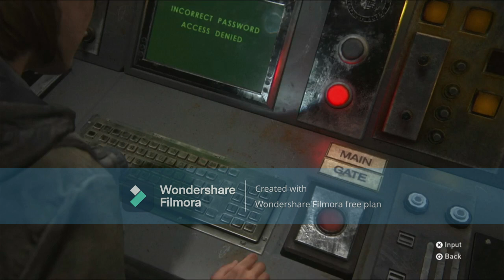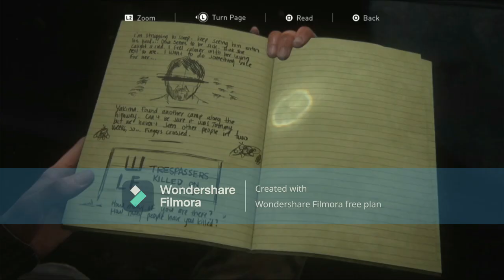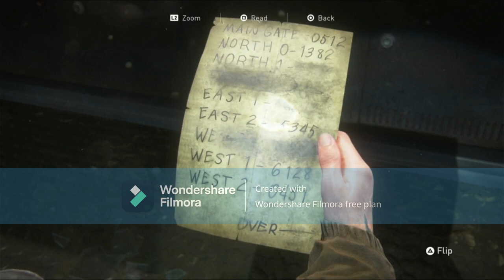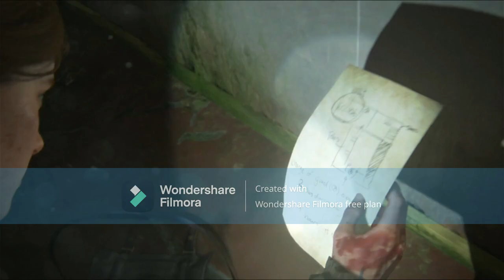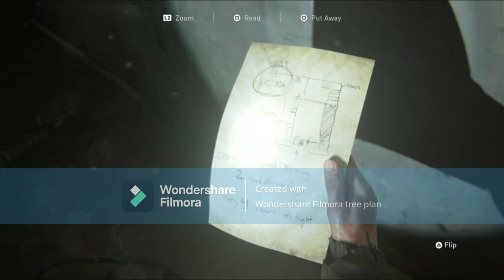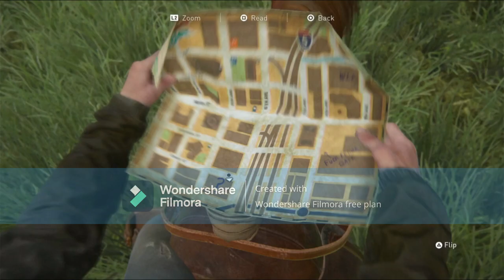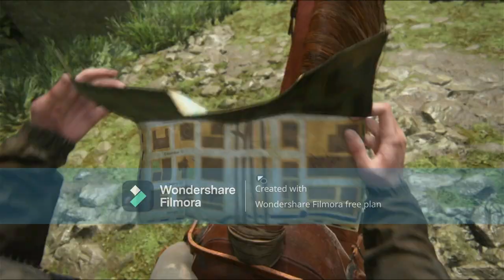the last of us part 2 part 4